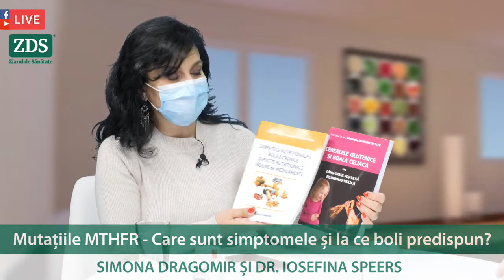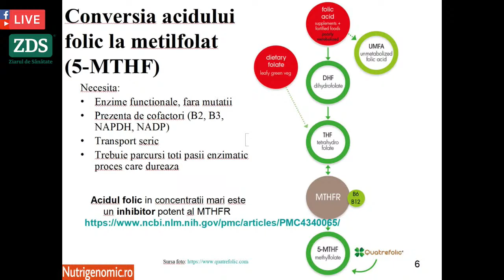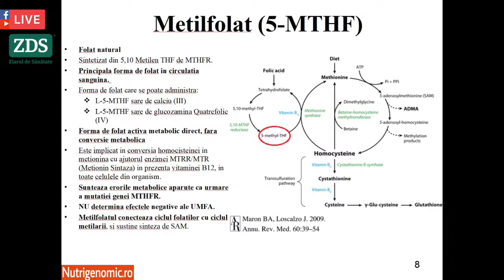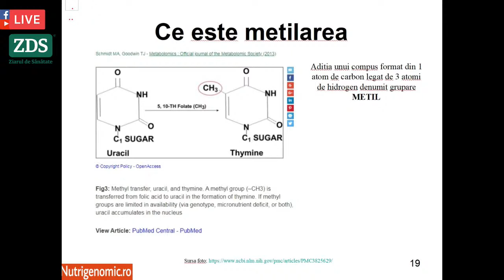Mutațiile MTHFR - Care sunt SIMPTOMELE și la ce BOLI predispun?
Suntem LIVE cu Simona Dragomir și invitata ei, dr. Iosefina Speers, medic specialist medicină de laborator și nutriționist!
Ne propunem să abordăm un subiect pe cât de complicat, pe atât de fascinat, interesant și cu impact în viețile noastre de zi cu zi: mutațiile MTHFR.
Vizionare plăcută!